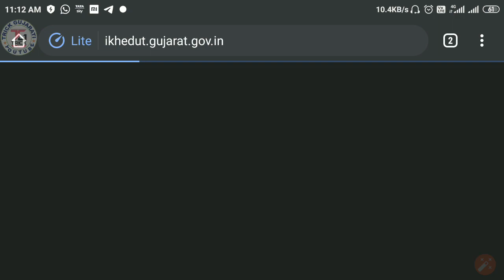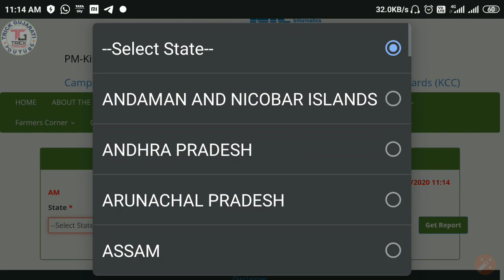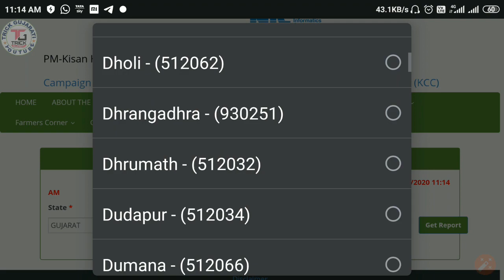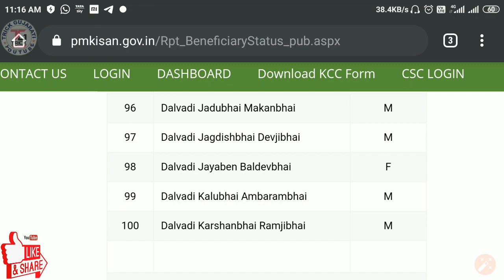કિસાન ક્રેડીટ કાર્ડ માટે લાભાર્થીઓનું લીસ્ટ કઇ રીતે જોઇ શકાય | KCC Card Beneficiaries list| PM Kisan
મિત્રો આ વીડિયોમાં KCC એટલે કે કિસાન ક્રેડિટ કાર્ડ નો લાભ લેવા PM-Kisan યોજનાના લાભાર્થીઓનું લીસ્ટ કઈ રીતે જોઇ શકાય છે તેની સંપૂર્ણ માહિતી આપવામાં આવી છે

આશા રાખું છું કે આ વિડિયો આપને પસંદ આવશે.

આભાર.